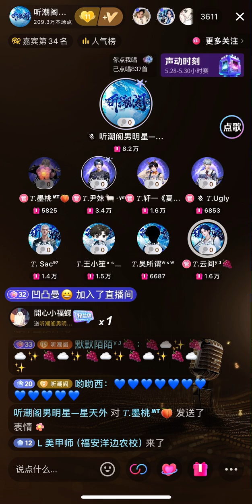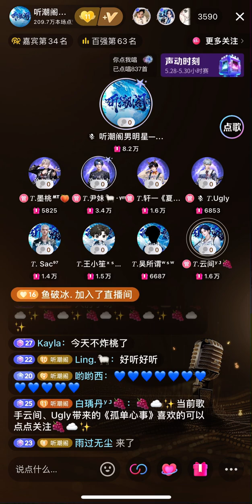2805 孤单心事 — Ugly — 云间